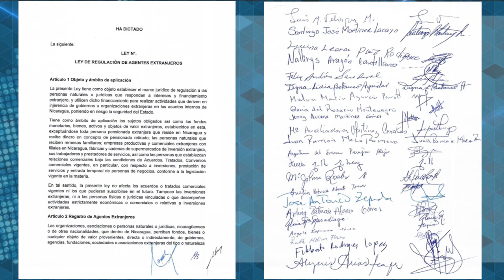Cindy Regidor: Unidad, el mandato de la ciudadanía Azul y Blanco para la oposición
La Asamblea Nacional que obedece al orteguismo eligió y juramentó a diez magistrados, todos leales y aliados del partido gobernante. Además, aprobó una reforma electoral que, lejos de incorporar cambios para lograr elecciones libres y transparentes, favorecen solo al FSLN y crea mayor desventaja para la oposición
A menos de seis meses de las elecciones, el régimen mantiene el estado policial y la suspensión de las libertades públicas para impedir cualquier manifestación de protesta cívica.
Ademas, incorporo en la ley electoral las leyes represivas aprobadas el año pasado para inhibir a candidatos opositores y eliminar la competencia política
El nuevo Consejo Electoral  anunció un calendario de elecciones en el que impone el próximo miércoles 12 de mayo, para inscribir alianzas electorales el próximo 12 de mayo, como plazo fatal para dirimir sus diferencias.
El mandato para la oposición de los nicaragüenses que quieren democracia ha sido la unidad para salir de la dictadura.
El mandato de la nueva mayoría política del pais, el clamor del  electorado Azul y Blanco, es que se conforme una alianza electoral en la oposición que esta dividida entre la Alianza Ciudadana y la Coalición Nacional.
Todos los precandidatos presidenciales respaldan el llamado de unidad, pero en la práctica el partido Ciudadanos por la Libertad sigue rechazando una alianza con la Coalición Nacional, y mas bien pretende sumar su bando a algunos integrantes de la Coalición como el movimiento campesino.
Y en la medida en que se agota el plazo para la inscripción de la alianzas, cada vez es mas lejana la posibilidad de una alianza opositora, y por lo tanto, son mayores las ventajas de la dictadura, si la oposición se inscribe en dos bloques separados en torno a CxL y el PRD.
El próximo miércoles 12 de mayo sesionará el consejo permanente de la OEA, y seguramente reiterará el llamado al régimen para que permita elecciones libres y transparentes, con observación internacional. La comunidad internacional ha advertido que si no hay elecciones libres, el gobierno que sea electo el 7 de noviembre carecerá de legitimidad, exponiendo al país a mayores sanciones y al aislamiento internacional.
Pero la dictadura de Ortega ha dejado claro que no le importa llevar al país al borde del abismo, con tal de mantenerse en el poder.
Ese es es el escenario más probable para el 7 de noviembre: mas dictadura y más crisis nacional. Esta es la encrucijada que enfrentan los lideres de la Alianza Ciudadana y la Coalición Nacional. Es el momento para que escuchen ese clamor de unidad y devuelvan la esperanza de que se puede salir de un régimen autoritario para construir una democracia próspera, con justicia y paz.